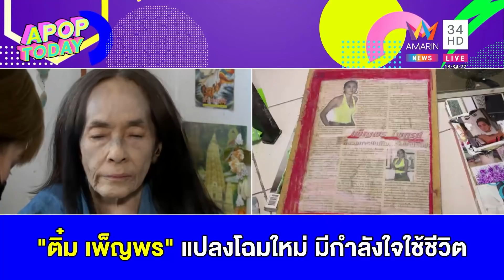"ติ๋ม เพ็ญพร" ทำใจยอมรับความตาย หลังป่วยโรครุมเร้า | Apop Today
หลังจากที่เมื่อสัปดาห์ก่อน "บิณฑ์ บรรลือฤทธ์" ได้ไลฟ์สดเผยสภาพ "ติ๋ม เพ็ญพร ไพทูรย์" ที่นอนผอมแห้ง ผมฟูอยู่ภายในห้องพักเพียงคนเดียว ต่อมาทีมข่าวอมรินทร์ได้ลงพื้นที่จึงทราบว่าแม่ติ๋มป่วยหลายโรคด้วยกัน เพราะอาติ๋มไม่มีแรงทำอะไรได้แค่ลุกนั่งๆนอนๆ หลังจากที่ตนเองป่วยกระเสาะกระแสะมาตั้งแต่อายุ 60 ปีที่เข้า ICU ครั้งแรก หลังจากนั้นร่างกายก็แย่ลงเรื่อยๆ   ตอนนี้ป่วยอยู่ 6 โรคด้วยกัน มีโรคไทรอยด์ โรคปอด โรคซึมเศร้า โรคปลายประสาทที่เท้าอักเสบ โรคถุงลมโป่งพอง และโรคมะเร็งที่ผลตรวจยังไม่แน่ชัด

 ในเริ่มแรกนั้นตนเองเป็นไทรอยด์จากก้อนเล็กๆที่คอ หาหมออยู่ 2 ปี ทานยามาเรื่อยๆ ก้อนไทรอยด์ก็ใหญ่ขึ้นมาทันที ตนเองก็ตกใจสงสัยว่าทำไมตอนรู้ว่าเป็นอะไรคุณหมอไม่รีบเอาก้อนเนื้อออกเพราะเป็นมะเร็งแล้ว จากนั้นหมอก็ส่งตัวไปโรงพยาบาลอีกที่นึง เพื่อผ่าตัด ก็โดนคุณหมอไล่กลับมาบอกว่าผ่าไม่ได้ ตนเองก็งง มิหนำซ้ำหมอยังต่อว่าอีกผ่าไปก็นอนรอความตายอย่างเดียว

จากเหตุการณ์ครั้งนั้นตนเองเลยตัดสินใจไม่ผ่า เลยกลับมาบ้านนอนเป็นผักไป 1 เดือนเต็มที่ตนเองไม่ได้กินข้าวเลย โชคดีที่เจอหมอดีตนเองเลยได้รักษาไทรอยด์ฟรี ให้ยาฟรี แต่พอโควิดมาก็ไม่ได้ไป เลยทำให้ตนเองผอมลงจากน้ำหนัก 45 กิโลกรัม เหลือ 26 กิโลกรัม เพราะขาดการรักษาอย่างต่อเนื่อง ตอนนี้เลยทำให้ต้องรอเริ่มต้นใหม่  ขอบคุณทุกกำลังใจที่หยิบยื่นความช่วยเหลือมาให้